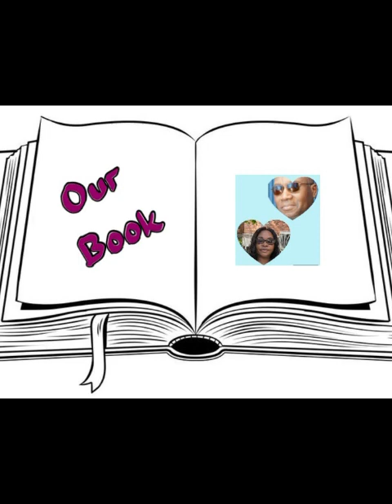À Marie-Carmelle, ma princesse bien-aimée (Tome 1)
Hommage à la plus merveilleuse épouse qui existe sur cette terre.